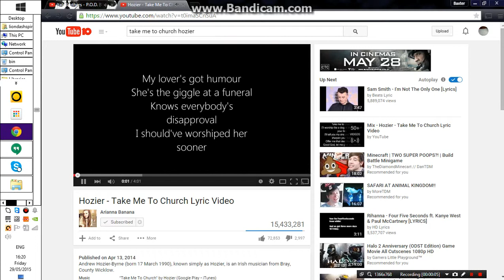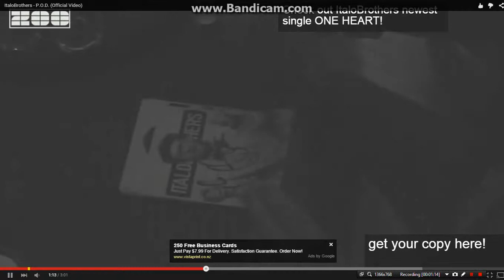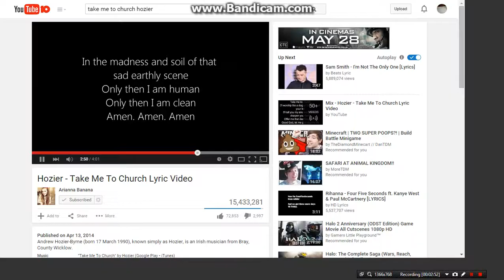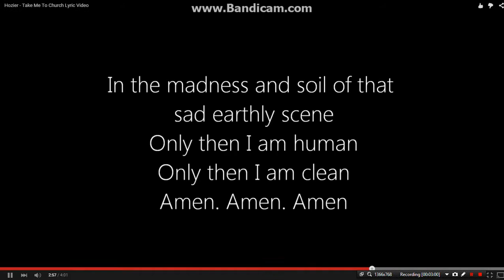P.O.D and Take me to church//remix